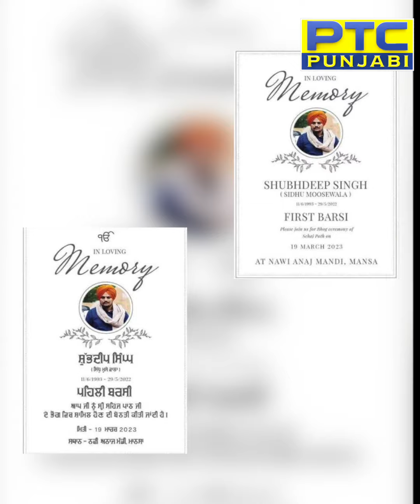Sidhu Moose Wala's Viral Song:ਰਾਗੀ ਸਿੰਘ ਨੇ ਵੈਰਾਗਮਈ ਤਰੀਕੇ ਨਾਲ ਗਾਇਆ ਸਿੱਧੂ ਮੂਸੇਵਾਲਾ ਦਾ ਗੀਤ |PTC Punjabi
Sidhu Moose Wala's Viral Song: ਰਾਗੀ ਸਿੰਘ ਨੇ ਵੈਰਾਗਮਈ ਤਰੀਕੇ ਨਾਲ ਗਾਇਆ ਸਿੱਧੂ ਮੂਸੇਵਾਲਾ ਦਾ ਗੀਤ |